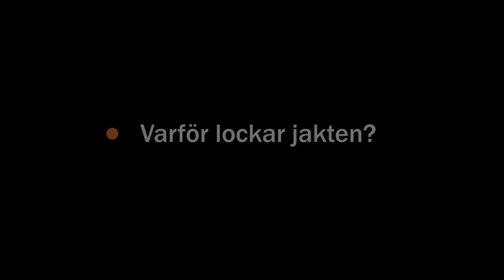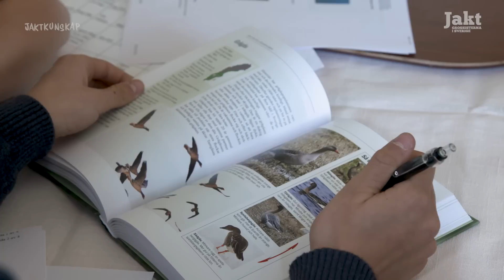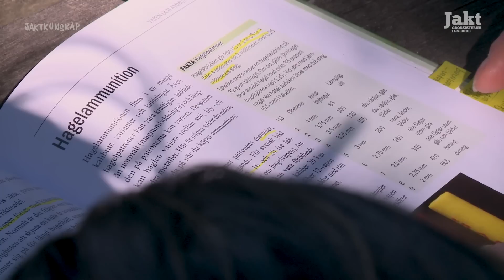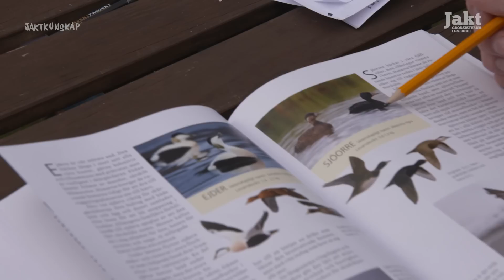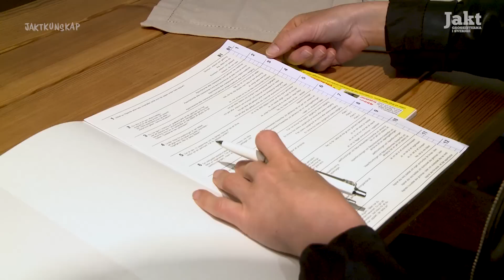SÅ BLIR DU JÄGARE VIA JÄGAREXAMEN! Jaktkunskap – Del 9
Följ med fem tjejer och killar på deras väg mot att bli jägare. Från nyfikenhet, via jägarexamen till första tiden i skogen med bössan i hand. Vi hoppas du ska få en känsla för hur det går till och kanske själv ta steget in i jakten.

▬ Innehåll  ▬▬▬▬▬▬▬▬▬▬▬▬▬▬▬▬▬▬▬▬▬▬▬▬▬
0:00 - Intro
0:55 - Varför lockar jakten?
4:58 - Daniel, harjakt med stövare
7:43 - Vägen till jägarexamen
9:15 - Vapenhantering & etik
11:04 - Kursledaren, Cia Sederlin
12:33 - Vad deltagarna får lära sig
13:58 - Övningsskytte
15:50 - Teoriprovet
16:31 - Uppskjutning
17:50 - Daniel, eftersnack
18:21 - Första viktiga tiden efter jägarexamen
18:51 - Leif Fredriksson. Tips till nyblivna jägare
23:27 - Hugo, åteljakt på vildsvin
25:23 - Första jaktsäsongen
26:01 - Leif Fredriksson. Hur ska man starta sin jaktkarriär?
29:06 - Arvid & Saga, åteljakt efter vildsvin
30:05 - Daniel, drevjakt efter dovvilt
32:30 - Outro